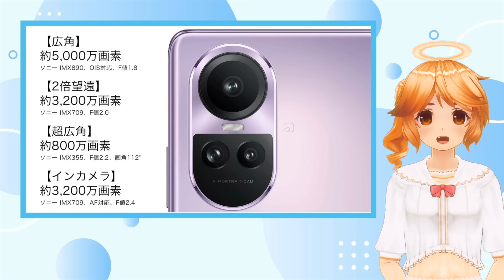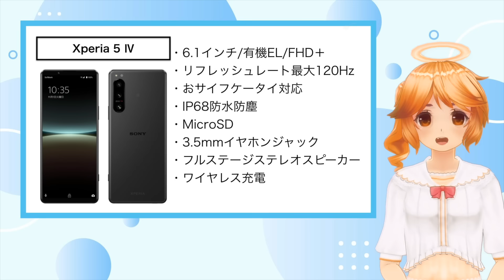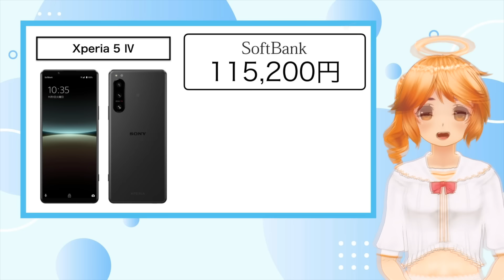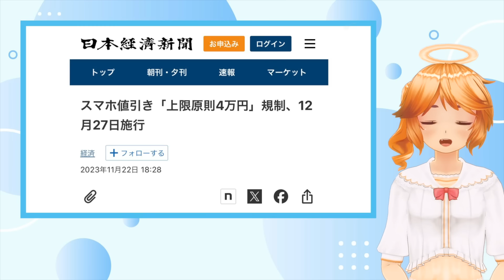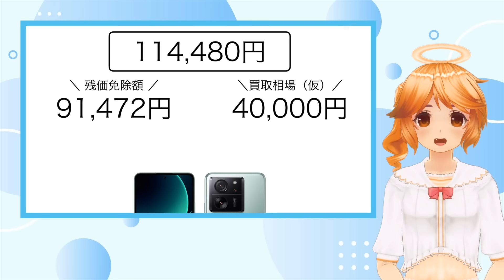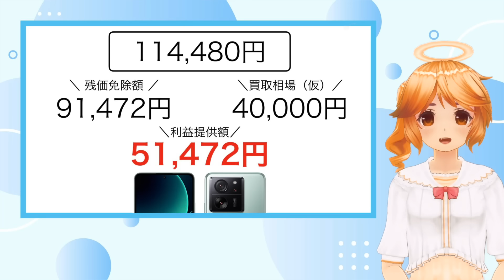【投げ売り】コスパ最強返却無しのおすすめ3選✨実質ですら終了の可能性が高い⁉️【SoftBank/UQモバイル/au/docomo/Xiaomi/OPPO/Xperia/Galaxy】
規制直前の返却無しのおすすめ投げ売りスマホを３機種ご紹介します🥳✨✨✨

※動画投稿日時点の内容です📝
※ 施策内容は店舗によって違う場合があります💡

🍀mineoの紹介リンク🍀
※事務手数料が無料になります🥰⬇️

🌈Spcial Thanks🌈

OP・EDのイラスト